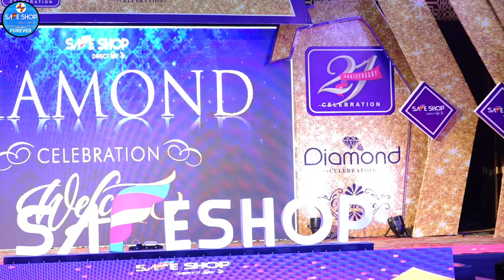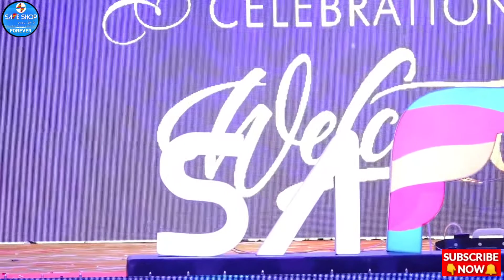आप बिना ACTION किये DIAMOND कभी नहीं बन सकते। by Jasveer Singh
NOTE:- यह कोई MLM या Network Marketing Company नहीं हैं।

हमारे भारत की सर्वश्रेष्ठ SAFE SHOP Company से जुड़ने के लिए इस नंबर पर फोन करें - 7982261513

Other Products:)
JASVEER SINGH ALL MOTIVATIONAL VIDEO'S की
⏯️ PLAYLIST देखने के लिए
नीचे नीले लिंक पर दबाएं